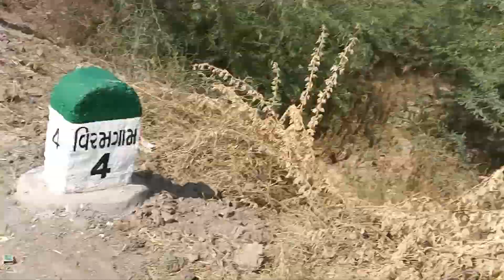यहां कैसे फस गया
Bhai logo agar apko meri video achhi lagi to please like kar do